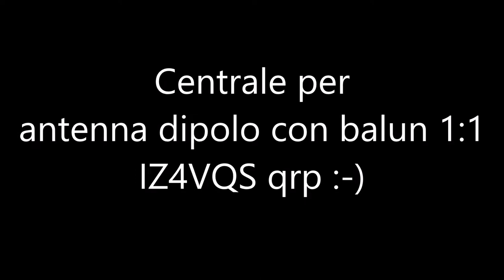costruzione elemento centrale dipolo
dipolo balun 1:1